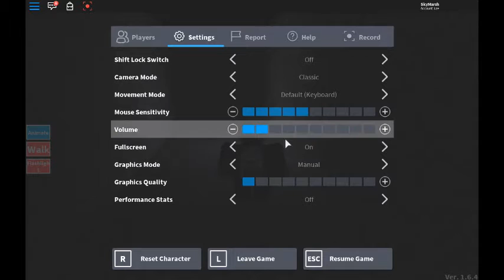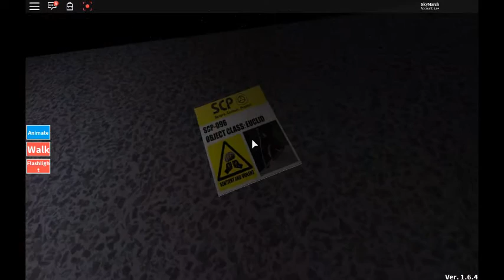Alright, who triggered it?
oml im so scared out of my wits rn